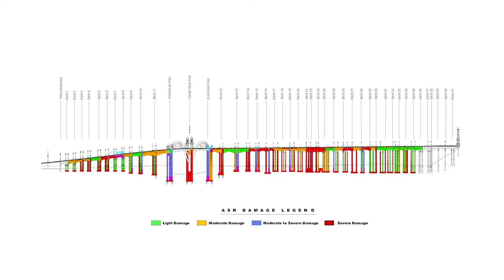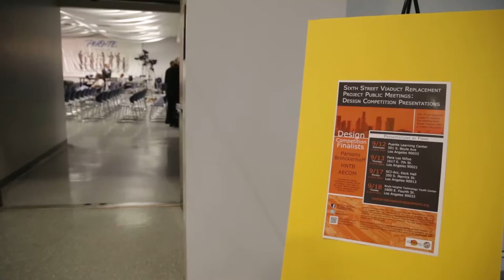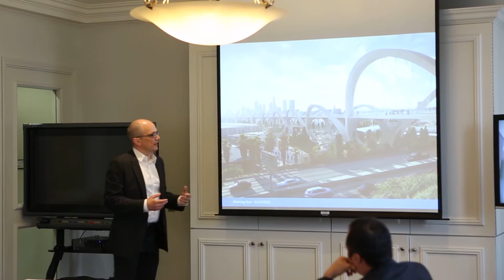Bridging Los Angeles Documentary 2